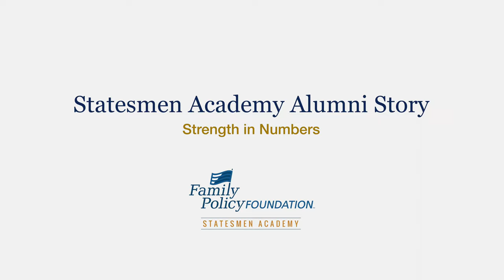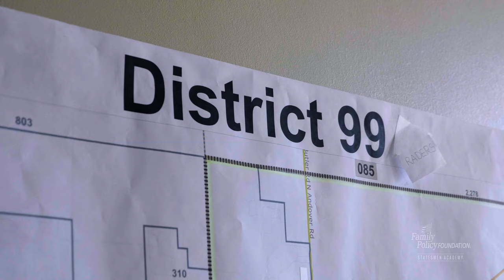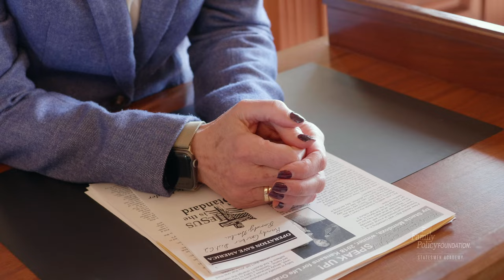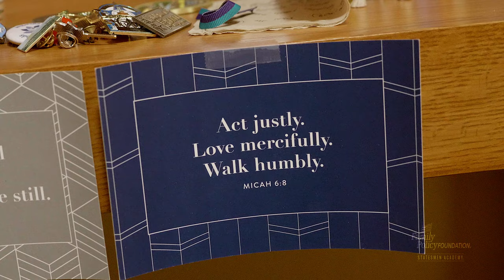Statesmen Academy - Strength in Numbers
Statesmen Academy alumni serving together have a strong and unique bond. In this short video, you’ll see the synergy from three Kansas alumni and the richness of their fellowship and mutual support. The women profiled here are part of the 150-member Statemen Academy Alumni Community who work in partnership with Family Policy Foundation to realize a nation where God is honored, religious freedom flourishes, families thrive and life is cherished.